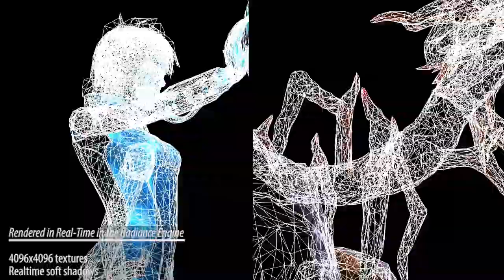Abducted - "Cyber" - Original Score and Alpha Character Graphics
Abducted Soundtrack - "Cyber"
Original music by VoodooHighway

Alpha footage of the character graphics and engine capabilities.

Abducted is a game in which you play an ordinary person thrust into extraordinary circumstances. Abducted by aliens and taken thousands of light years from home, you have one ultimate goal: Escape. But you have so many unanswered questions... How did you get here? What is this place? Who took you and why?

Abducted is an action, adventure, mystery, horror game with a focus on a deep storyline, immersive gameplay and a mixture of classic adventure game and RPG-lite mechanics. While all these elements may seem familiar they are mixed with intense visceral combat, horrific death, and environmental puzzles, making Abducted a truly unique experience.

Abducted is being developed using our in-house multiplatform engine, Radiance™. On the PC we have high resolution textures, per-pixel dynamic lighting, shadows, and volumetric fog. We are able to bring these same effects to mobile targets using a number of systems we have designed that allow us to scale our assets across multiple platforms. These techniques are similar to systems in large commercial engines like Unreal™ and Unity™.

The user interface is designed exclusively for each platform. This means full mouse and keyboard support on PC (including user-assignable keys), touchscreens on mobile, and gamepads for consoles.

We support Windows, Mac, Linux, iOS, Android and the Ouya Console.

Abducted ships in the late Summer of 2013.

Minimum PC System Requirements
    Windows XP, Mac OSX 10.7, Ubuntu 12.04
    NVidia GeForfce 600 series, AMD Radeon HD 5000 Series
    1 GB of RAM

Minimum iOS System Requirements
    iPhone 4, iPad 2, iPod Touch 4

Minimum Android System Requirements
    Supports most any multi-core Android phone or tablet
    Supports the Ouya Gaming Console
    512MB RAM